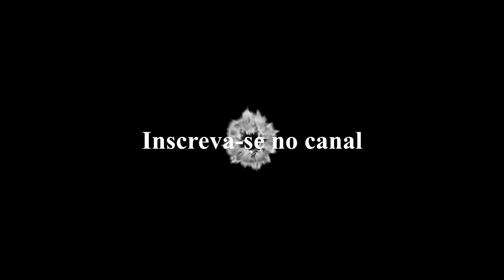Dica Literária 18 - Todas as Estrelas Cairão do Céu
Vídeo de divulgação do livro "Todas as Estrelas Cairão do Céu" do autor Miguel Chiara.

Sinopse:
Rebbeca, Eric e Warna: três pessoas ordinárias separadas pela imensidão do universo. Sem nada em comum, eles seguem seu cotidiano esquecidos pela vida, à espera de algo por que viver.
Tudo muda quando criaturas sinistras entram em suas vidas e passam a deixar um rastro de sangue e destruição. Logo eles descobrem que há muito mais sobre sua existência e sobre os mundos em que vivem do que podiam imaginar.
Deparando-se com uma realidade oculta, onde robôs, guerras espaciais e superpoderes são comuns, eles embarcam numa jornada perigosa que os colocará na direção de uma descoberta surpreendente.
Passando por lugares como Rio de Janeiro, Boston, San Francisco, Tucson, Escócia e até outros planetas, Todas As Estrelas Cairão Do Céu, primeiro livro da série As Galáxias Perdidas, é uma obra de ficção científica premiada no The Wattys 2017 que está completamente disponível no Wattpad.

Livro Todas as Estrelas Cairão do Céu:
Wattpad (gratuito):